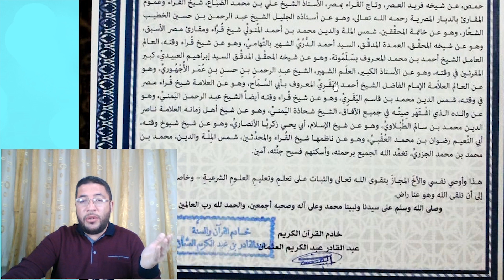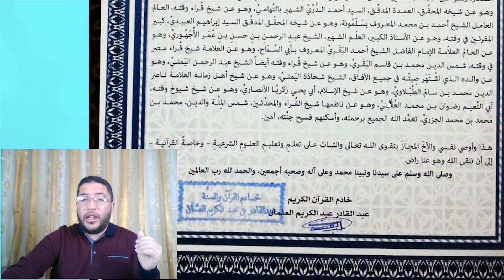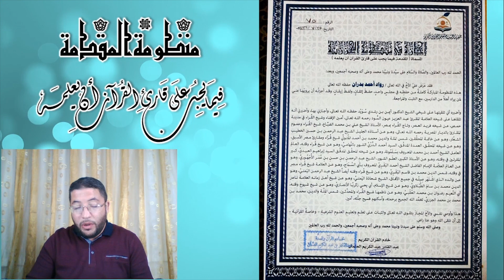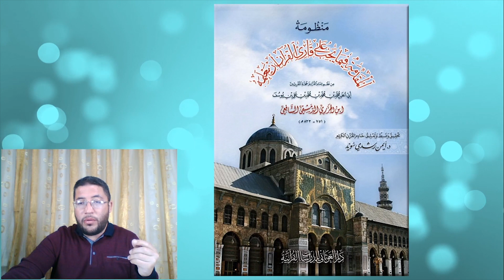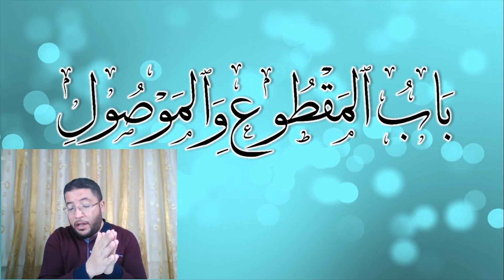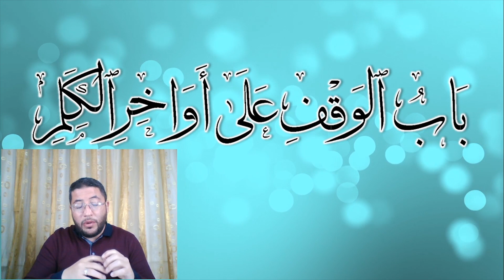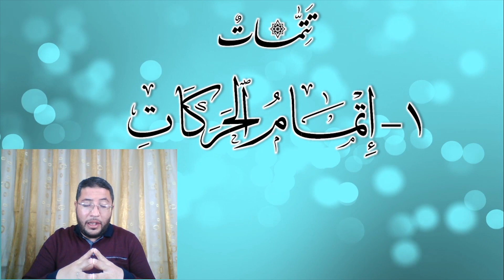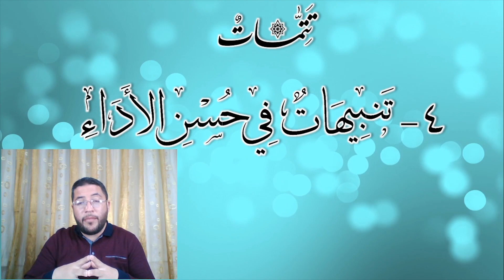ما هي منظومة المقدمة الجزرية 02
كيف تلقينا منظومة المقدمة الجزرية ؟ وكم عدد أبياتها ؟ وكم عدد أبوابها ؟ وما هي تتمات المنظومة الجزرية ؟

00:00 مقدمة
01:36 سندي بالمنظومة الجزرية
05:18 استعراض لأبواب منظومة المقدمة
15:44 استعراض لتتمات المنظومة